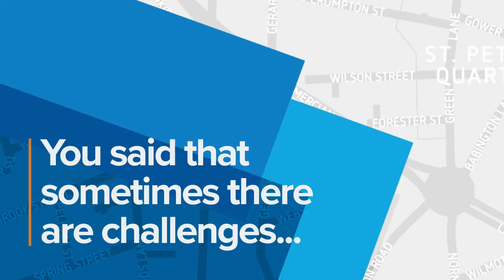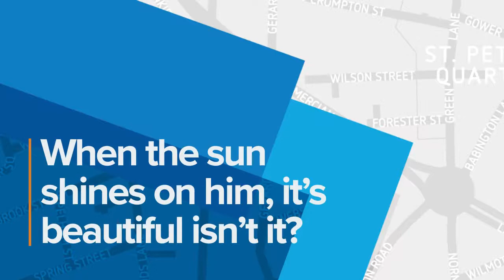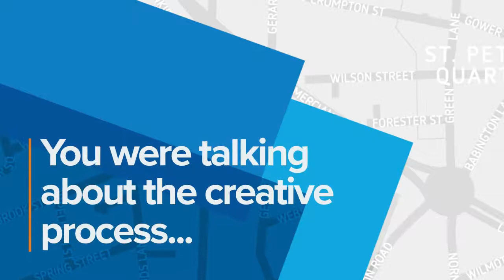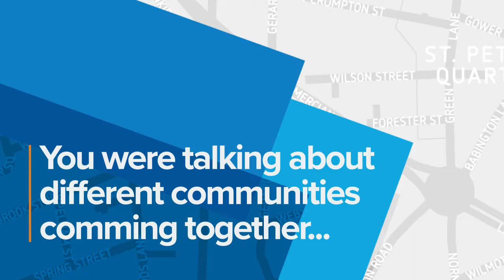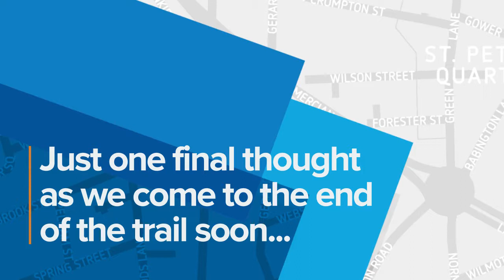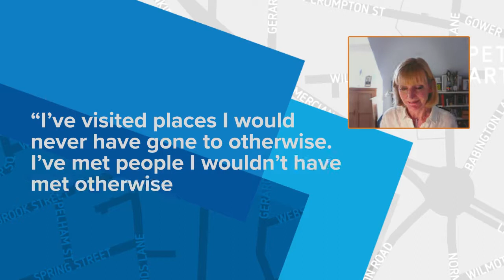Derby Ram Trail: An interv-ewe with artist Judith Berrill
We caught up with Rameses' artist Judith Berrill to find out more about her inspiration for our Creative team's sponsored sculpture for the Derby Ram Trail.

Watch the full interv-ewe to discover her process, advice for budding artists and hopes for the legacy of the trail.